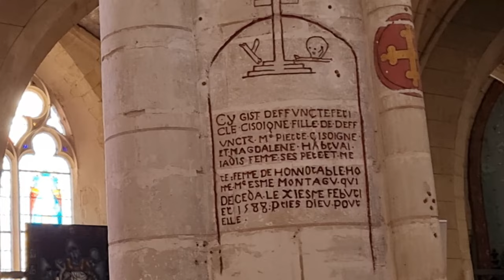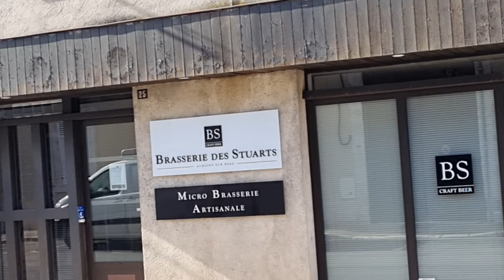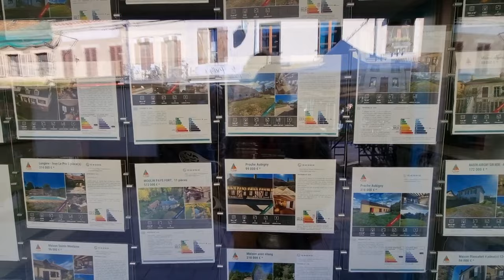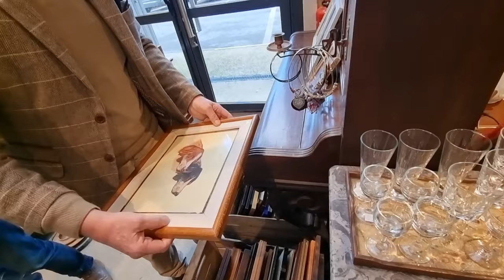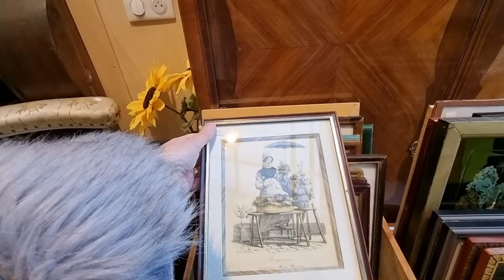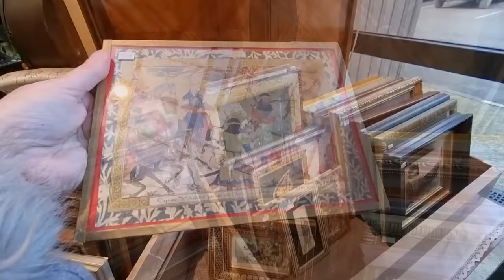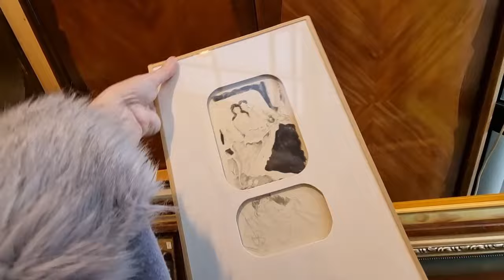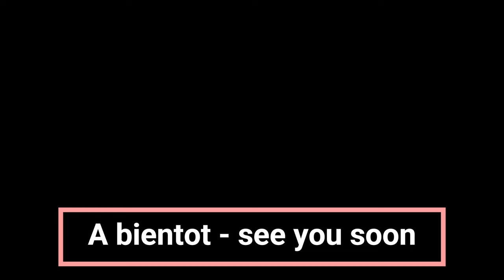Not Quite a Chateau DIY 228 - A Weekend Chateau Visit - Chateau De Quantilly - and Aubigny-sur-Nere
We were invited to our friends' chateau for dinner and a Day out at Aubigny-sur-Nere, an historical town with Scottish connections.

  @Journey to the Chateau is Patrick and Stuarts' channel

We live in the middle of France in a region called The Berry.
We have over 40 rooms to renovate so there is plenty of work to be done. We also love to trawl the local Brocantes, flea markets and antique shops for quirky furnishings and furniture.
We love to find out about local history and often visit other peoples buildings including our friends’ Chateaux.